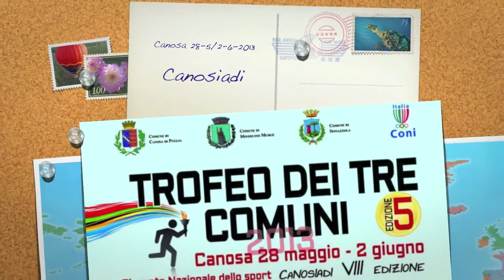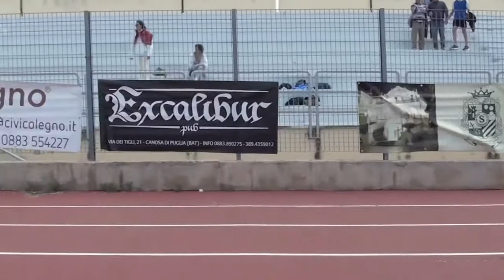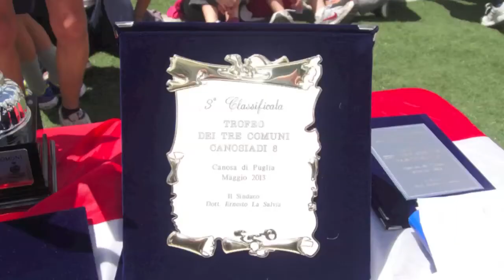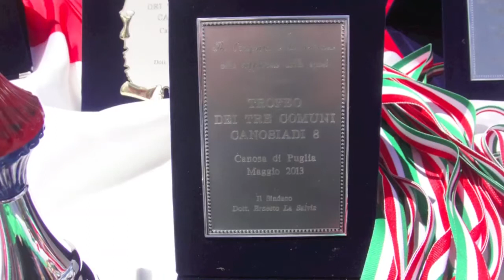TROFEO DEI TRE COMUNI- CANOSIADI VIII - CANOSA DI PUGLIA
Tanto successo sta riscuotendo la 5^ edizione del "TROFEO DEI TRE COMUNI" tra  Canosa di Puglia, Minervino Murge e Spinazzola. I giochi tra studenti delle scuole primarie e secondarie, sono iniziati il 28 /5 per proseguire sino al 2/6/2013. Oggi è toccato all'atletica leggera che si è svolta nello stadio comunale San Sabino di Canosa, con la corsa e il salto in lungo. Savino Mazzarella